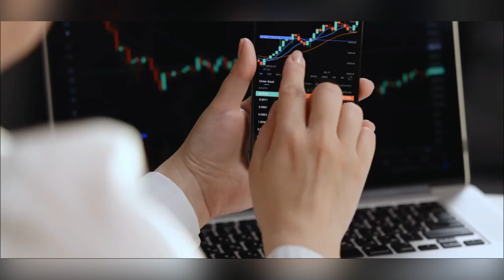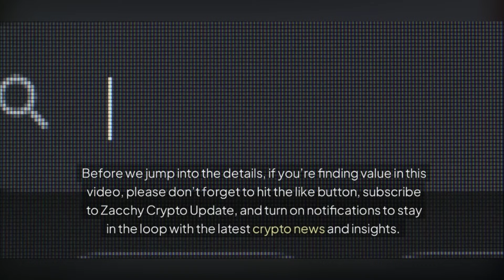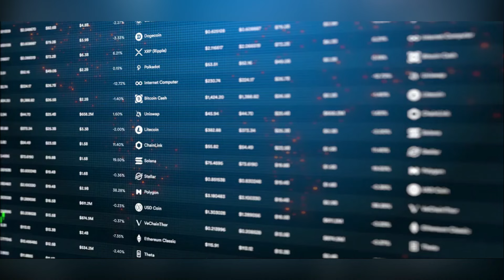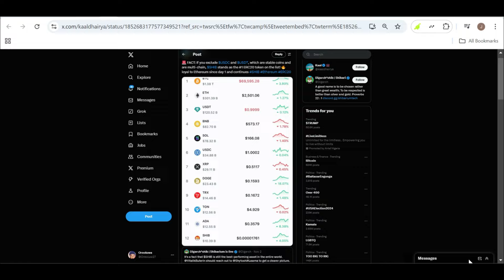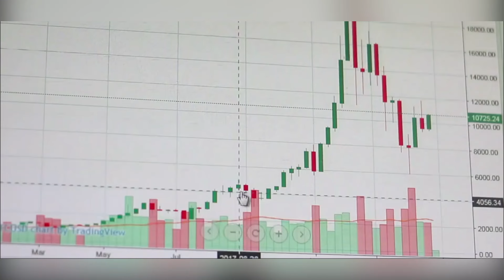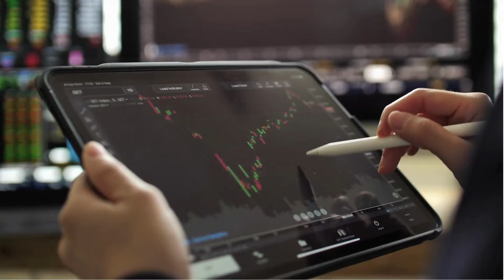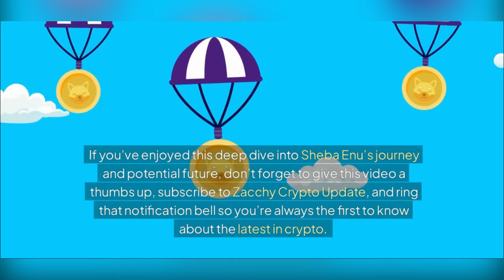Shiba Inu Team Declares SHIB as the Sole ERC-20 Token in the Top 10 | Shiba Inu Price Prediction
SHIB Unique Position: Shiba Inu Team Affirms Its Status as the Only ERC-20 Token in the Top 10, Loyal to Ethereum